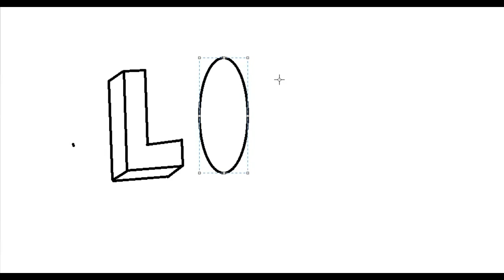how to draw a 3D LOVE { step by step} IN PC by meet mistry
EASY 3D LOVE  DRAW
BY :- MEET MISTRY
VIDEO EDIT BY :- MEET MISTRY